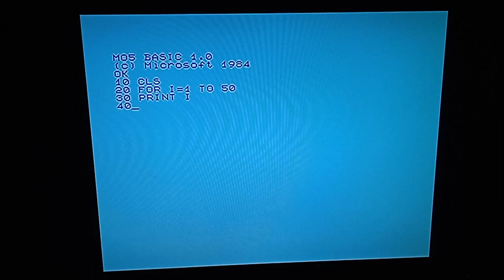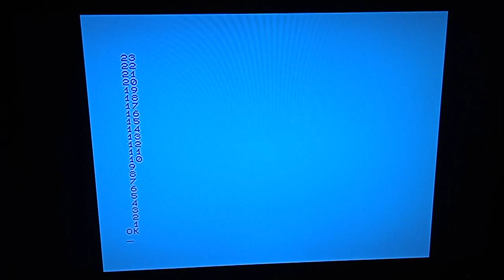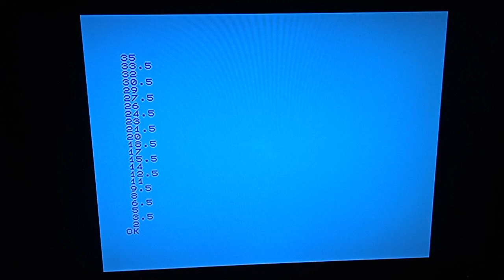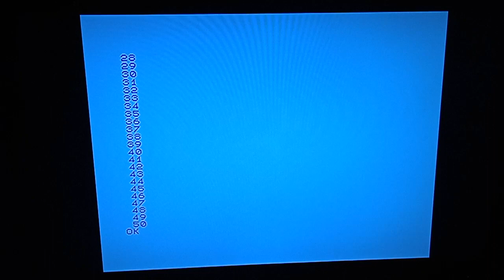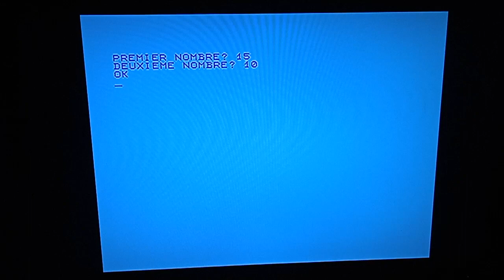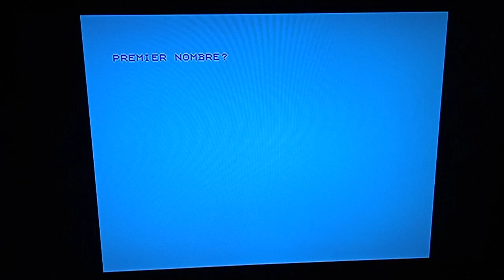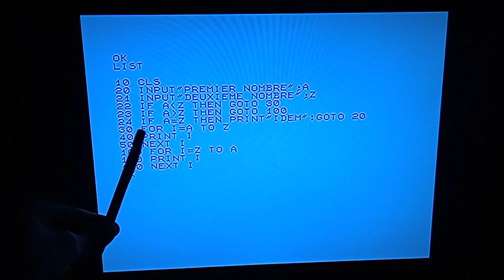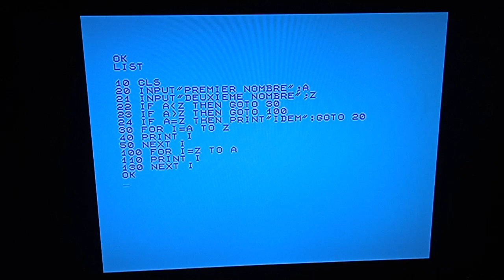Instruction FOR NEXT BASIC MO5